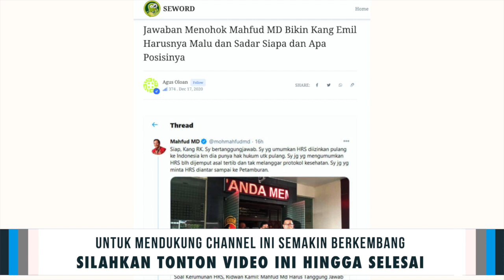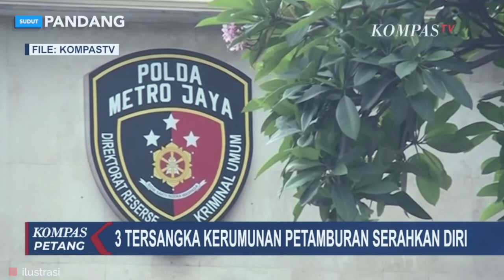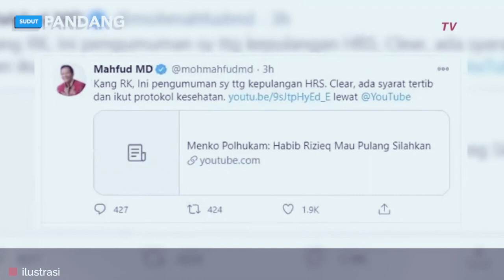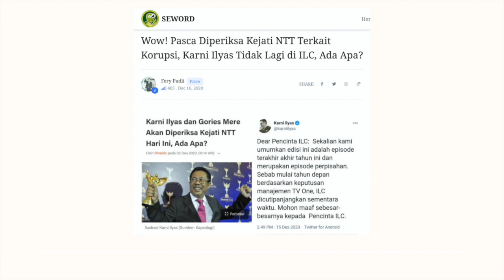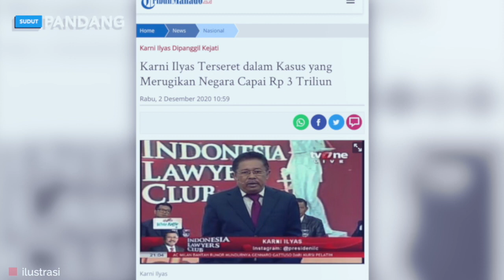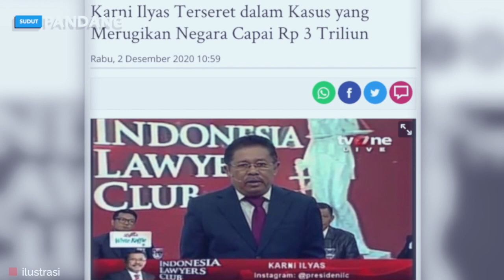MATIKUTU⚡JAWABAN MAHFUD MD KE RIDWAN KAMIL SANGAT ELEGAN DAN MENOHOK❗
Jawaban Menohok Mahfud MD Bikin Kang Emil Harusnya Malu dan Sadar Siapa dan Apa Posisinya
Tiada angin tiada hujan, dua hari ini saya terkejut dengan munculnya Ridwan Kamil atau biasa disapa Kang Emil itu ke publik dengan pernyataan nyelenehnya setelah akhirnya imam jumbo, rizieq ditetapkan jadi tersangka. Seperti kita ketahui bersama, dramatisasi pemanggilan rizieq yang bisa dikatakan mengalahkan drama korea, plus drama-drama atau sinetron-sinetron di Indosiar itu, akhirnya berlangsung antiklimaks. Bagaimana tidak? Ternyata si rizieq ini bisanya datang sendiri memenuhi panggilan Penyidik di tanggal 12 Desember 2020.

Walau dikatakan telat, kenapa telat? Karena rizieq mencoba melawan Hukum di Negeri ini dengan tidak memenuhi panggilan pertama, kedua, dan bahkan rela mengorbankan laskarnya hingga sampai enam orang jiwa melayang tanpa makna hanya untuk memenuhi nafsu rizieq yang doyan lari dari kenyataan. Begitulah dalam pemikiran rizieq, usai menggelara resepsi pernikahan yang mengundang banyak orang atau istilahnya menimbulkan kerumunan, plus memuaskan hasratnya untuk kembali mengadu domba, berceramah dengan mengumbar kebencian, menghujat dengan kata-kata kotor dan jorok hingga memecah belah bangsa dengan menghina agama lain, plus membenturkan Polisi – TNI dengan para pemujanya ataupun masyarakat yang berpotensi membenci sesamanya akibat mendegar ceramah rizieq ini.

Usai datang dan langusng ditahan setelah diperiksa sebagai tersangka berlangsung lebih dari 10 jam, sejak Sabtu (12/12/2020) hingga Minggu (13/12/2020) dini hari. Rizieg dicecar 84 pertanyaan soal kasus kerumunan acara Maulid Nabi dan pernikahan putrinya di Petamburan, Tanah Abang, Jakarta Pusat, 14 November 2020, Rizieq langsung ditahan di rutan Narkoba Polda Metro Jaya selama 20 hari atau sampai dengan 31 Desember 2020.

Namun, permasalahan belum usai dan bola panas ini bakal terus bergulir, apalagi kasusnya rizieq bukanlah kasus pengadaan kerumunan massal, malah berubah ke tersangka Penghasutan Pasal 160 KUHP dan Melawan petugas Pasal 216 KUHP. Untuk lima tersangka lainnya kena Pasal 93 UU Nomor 6 Tahun 2018 tentang Karantina Kesehatan.

Nah, namun tentunya kepala daerah yang menjadi saksi dan dipanggil Pihak Kepolisian untuk dimintai keterangan akibat perbuatan rizieq dan gerombolannya ini tentunya tidak mengenakkan, tidak terkecuali bagi Kang Emil dan duo gaberner dan wakil gaberner DKI.

Seperti saya katakan diawal, kang Emil tidak terima dan tiada hujan, tiada badai tiba-tiba memberikan statement seperti ini, “Izinkan saya beropini secara pribadi terhadap rentetan acara hari ini. Pertama, menurut saya, semua kekisruhan yang berlarut-larut ini dimulai sejak adanya statement dari Pak Mahfud, di mana penjemputan HRS ini diizinkan," ujar pria yang akrab disapa Kang Emil ini setelah menjalani pemeriksaan di Mapolda Jawa Barat, Jalan Soekarno-Hatta, Kota Bandung, Rabu (16/12/2020).

Sontak, pernyataan ini membuat beberapa pihak mendapat angin segar, menurut saya seakan-akan kang Emil ini berada di pihak FPI dan gerombolannya dan ada peluang untuk menyalahkan Pemerintah Pusat khususnya pak Mahfud MD yang notabene adalah Menteri Koordinator Hukum dan HAM (Menkopolhukam) yang memang pernah berkata seperti ini:

“Silakan jemput, tapi tertib, rukun, dan damai seperti yang selama ini dianjurkan oleh Habib Rizieq. Oleh sebab itu, kalau mereka yang membuat ribut, membuat rusuh, kita anggap bukan pengikutnya Habib Rizieq. Kalau pengikutnya Habib Rizieq pasti yang baik-baik, pasti revolusi akhlak," tutur Mahfud kepada wartawan, Senin (9/10/2020).

Dan menurut saya tidak ada masalah dengan pernyataan pak Mahfud MD yang memang hanya mengatakan yang seharusnya dan sebenarnya. Jika kita telaah, apa yang dikatakan pak Mahfud MD memang hal yang wajar agar dipatuhi bersama, silahkan yang tertib, rukun dan damai, bukan seperti kenyataan dan jika melanggar protokol, apalagi memang faktanya rusuh, tidak tertib dan melanggar aturan? Yah harus ditindak sesuai dengan hukum yang berlaku. dst,